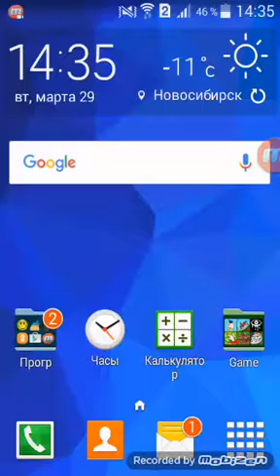Troll quest video memes блок 2